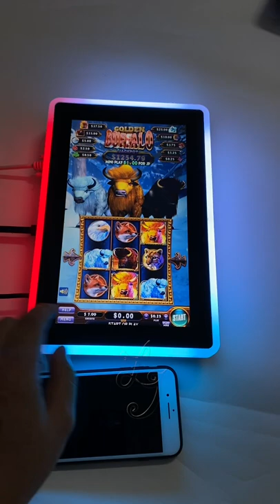10.1 Inch 3M Original Bally Games Touchscreen Infrared Touch Screen Monitors For Sale